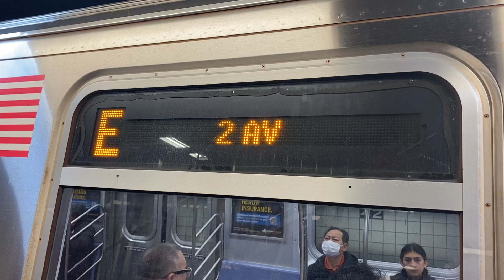E train to 2 av exterior signage